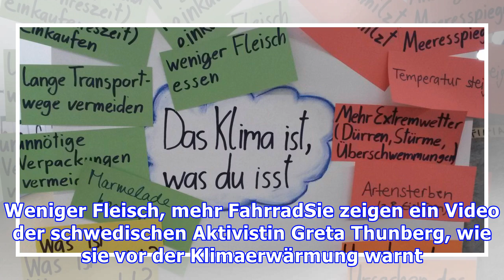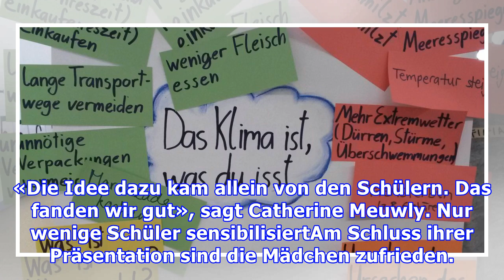Klimaschutz im Klassenzimmer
Eine Viertelstunde haben sie Zeit: Valentine, Mathilde und Alberita stehen im Zimmer der Klasse 11D an der Orientierungsschule Pérolles in Freiburg. Die Schulleitung hat ihnen zugestanden, die Mitschüler auf die Notwendigkeit des Klimaschutzes hinzuweisen. «Jeder kann etwas beitragen, um den Planete...